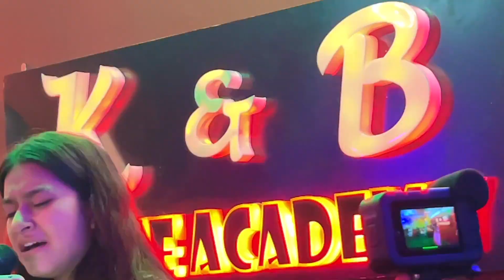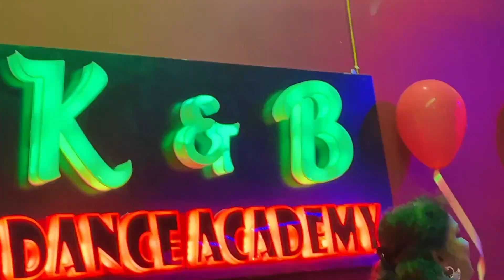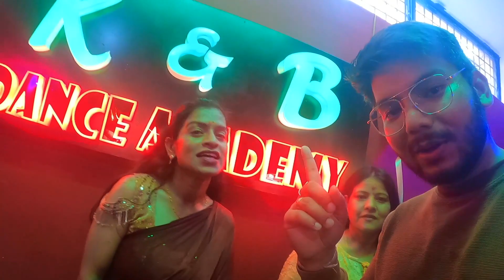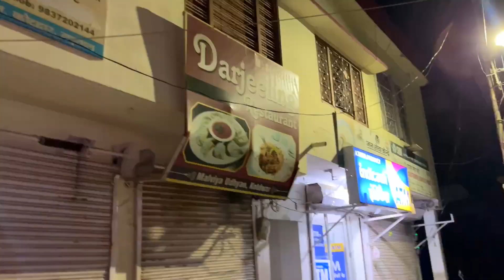Dance Academy join karli 😍 Inauguration Vlog | Suyash Aswal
In this VLOG 550, i went to inaugurate K&B Dance Academy in Kotdwar, Uttarakhand

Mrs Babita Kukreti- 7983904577